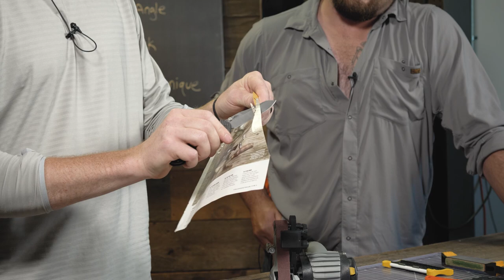How to Sharpen a Hunting Knife with Born and Raised Outdoors - Preseason Sharpening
Trent Fisher from Born and Raised Outdoors joins the Work Sharp team in the Workshop to sharpen his hunting knives before they head out for their 6-state elk hunt! Land of the Free 3.0 is coming follow along on their channel

Preseason knife sharpening is an excellent way to make sure you are prepared for success in the field. Our Tips:
1. Use an angle you can repeat in the field. If you have a field sharpener that sharpens at 20 degrees, use a 20 degree sharpener at home.
2. Sharpen all your knives at once. This improves practice and efficiency. Sharpen all knives on a medium or coarse abrasive, then progress to finer grits for all knives.
3. Use proper technique - know your sharpener, and don't round the tip! Sharpen each side of the blade symmetrically, and stop with the tip of the knife on the abrasive.

Let us know what you want to see more of.